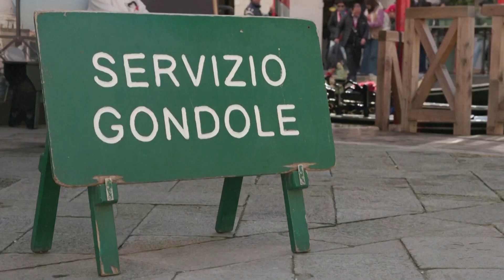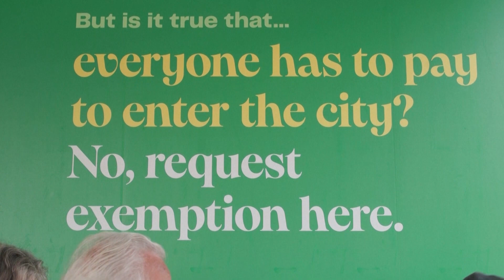Phản ứng trái chiều về việc Venice thu phí khách tham quan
Venice thu phí tham quan thành phố: Người ủng hộ, kẻ phản đối